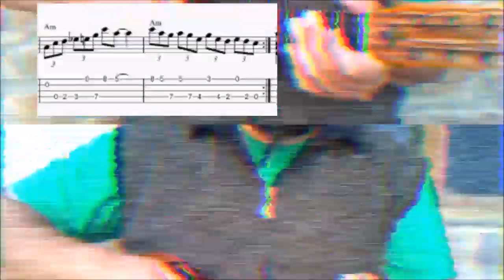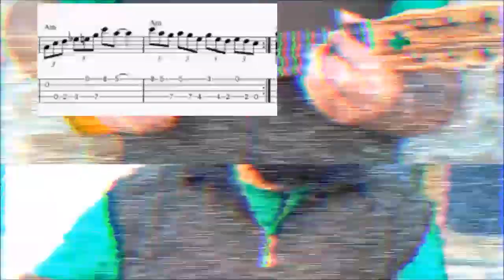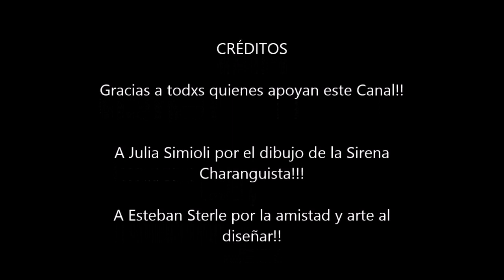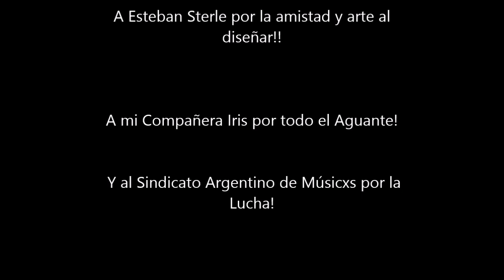33. Post Crucifixión para Charango.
Mítica composición de Luis Alberto Spinetta y Carlos Cutaia grabada por su banda Pescado Rabioso. Utilizamos el motivo de la melodía introducción, para ejercitar los dedos y ver como juegan con la escala Pentatónica menor, aplicándola al Charango!
Espero sus opiniones en los comentarios!!